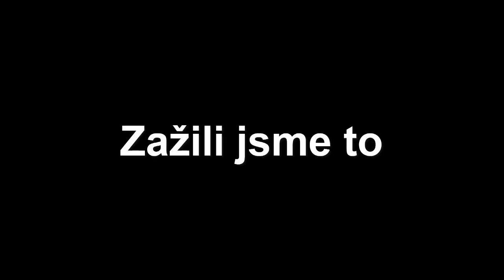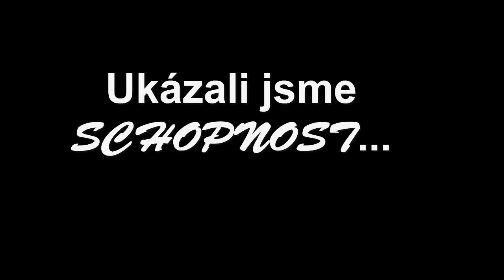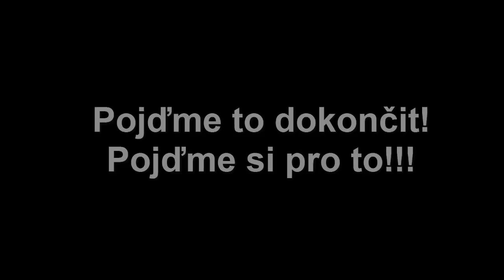HC Kometa Brno | Cesta za obhajobou [720p]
Naposledy se to povedlo v roce 2007. Sparta Praha tenkrát obhájila mistrovský titul z loňské sezóny. Každý ví , že je to velmi těžké. I já jsem si to říkal. Po všech těch oslavách , radostech , výkřicích "góóól!"...je vůbec možné to znovu dokázat? Je vůbec možné znovu chytit formu a celou tou dřinou si projít znovu? Ale přátelé. to , co jsem v pouhých patnácti letech zažil..., JE NAPROSTO NESKUTEČNÉ!!! 22.dubna letošního roku jsem ze Zelňáku sledoval , jak Leoš Čermák , Marek Čiliak , Martin Erat , Libor Zábranský a všichni ostatní zvedli nad hlavu Masarykův pohár!!!
Ano...možná se to stále i po těch dvou letech zdá jako pouhý sen...,ale ano...JSME OPĚT MISTŘI!!! DOKÁZALI JSME TO!!!